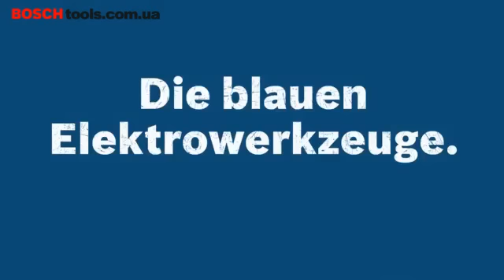Echt Bosch! Der neue Bosch Blau_BOSCHtools.com.ua